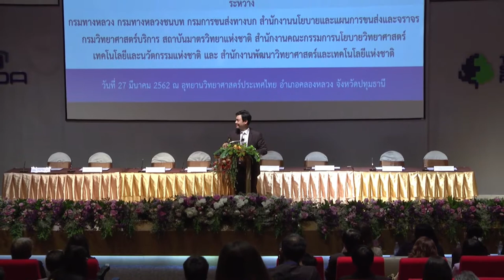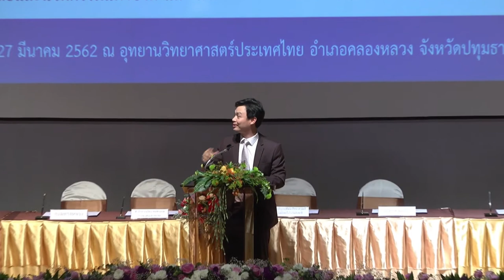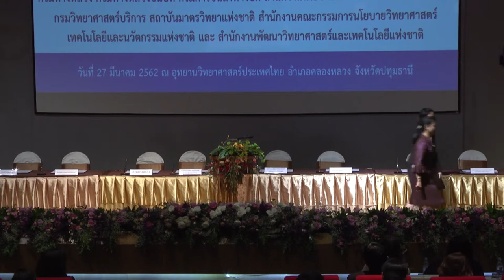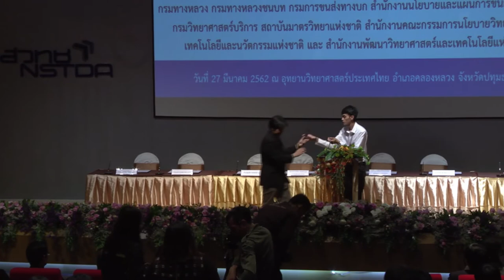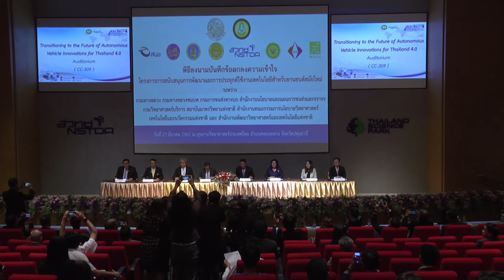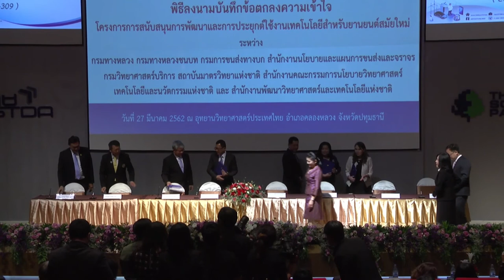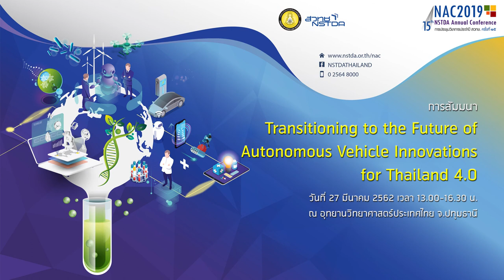การสัมมนา "Transitioning to the Future of Autonomous Vehicle Innovations for Thailand 4.0" (2/3)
การสัมมนา "Transitioning to the Future of Autonomous Vehicle Innovations for Thailand 4.0" ในงานประชุมวิชาการ สวทช. ครั้งที่ 15 วันที่ 27 มีนาคม 2562 เวลา 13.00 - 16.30 น. ณ อุทยานวิทยาศาสตร์ประเทศไทย จ.ปทุมธานี

The global trend in road safety and solution to traffic problems is geared toward autonomous vehicle technology (AV). NSTDA, as a national research agency, and partners initiate a pilot autonomous feeder project. In order to understand a big picture of the next technology disruption, we have two panel discussion sessions exploring autonomous vehicle technology from Thailand’s perspective. The first discussion focuses in technical aspects of AV technology which titled “Autonomous Vehicle Technology Trends”. The second discussion focuses in interconnection between planning, policy and regulation for AV technology in Thailand.